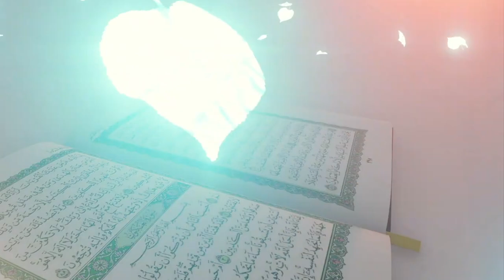Surah Fatiha Ke Mutaliq Hadith Qudsi | Morning with Quran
Awais bhai ne Fajr k baad Dars-e-Quran start kiya he. Aein ham sab mil kr is se faida uthaein. Aur apnay din ka aghaz iss lecture ko sun kr krein. Ham sab agar office, school, college ya kaam per janay se pehlay iss lecture to sun lein to ahista ahista hamein Quran k kafi mozoo samajh aa jaein ge InshaAllah.

Ye dars Fajr ki namaz k baad Rawalpindi me hota he.